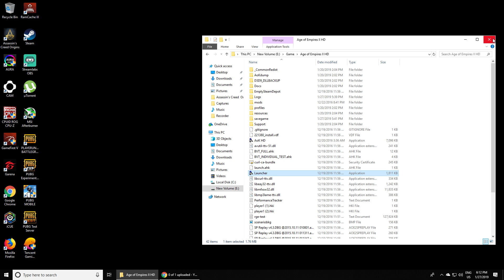Age of Empires II the game almost forgot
Age of Empires II with Khmer Empire